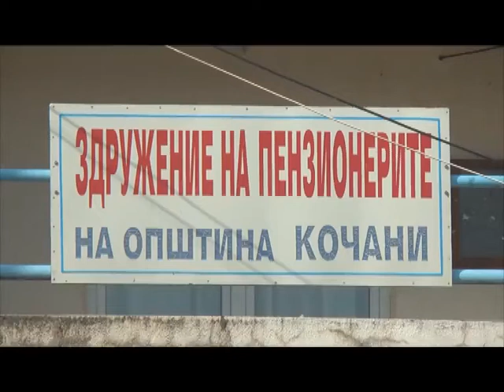ЗП КОЧАНИ - СЕ ПОДГОТВУВА ГОДИШНА ПРОГРАМА, ГОДИШНО СОБРАНИЕ НА КРАЈОТ ОД МАРТ